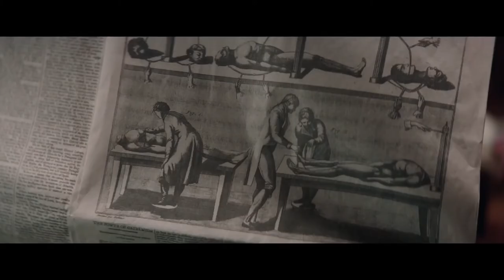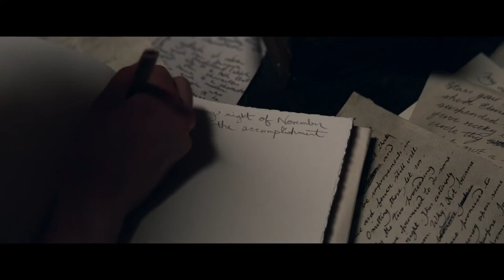Mary Shelley (2018) Official Trailer HD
The love affair between poet Percy Shelley and 18 year old Mary Wollstonecraft Godwin, which resulted in Mary Shelley writing Frankenstein.